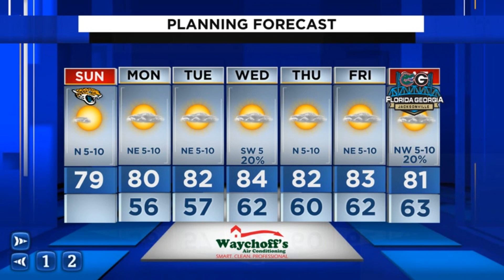Update on a warmer Sunday and rain chances for the workweek..mov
Asst. Chief Meteorologist David Heckard has the latest on how long the nice weather will last.